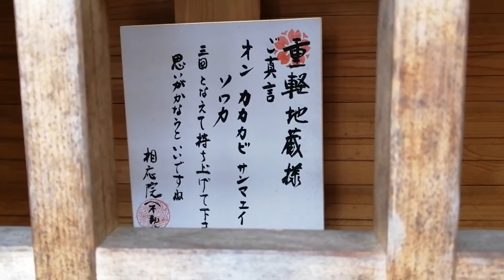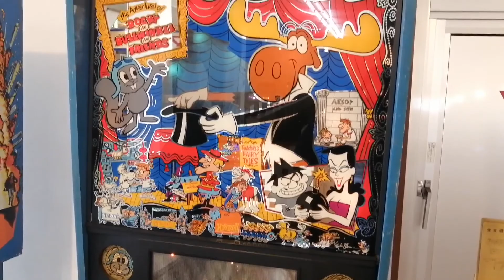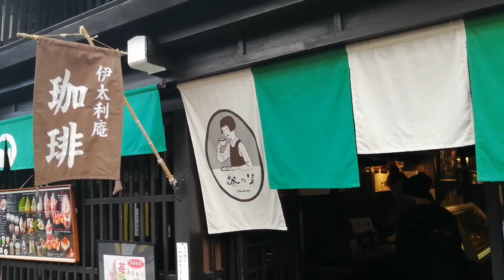【高山】フランスの友人と高山市巡りました。I visited in Takayama with French friends.